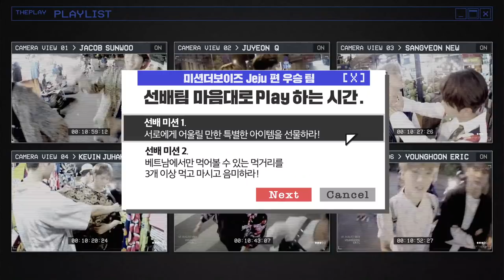[덥:플레이(THE PLAY)] Vietnam SP EP.2 - 주연&큐